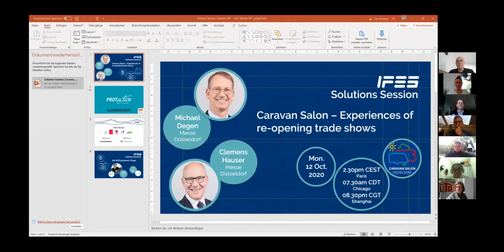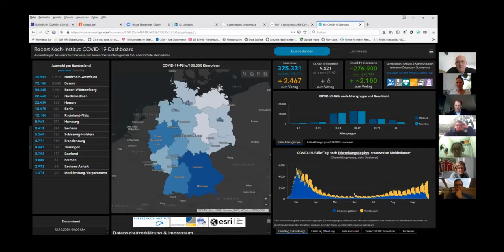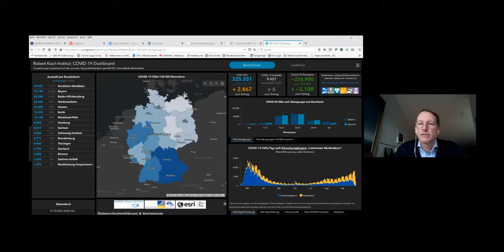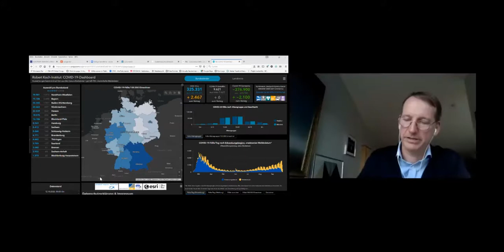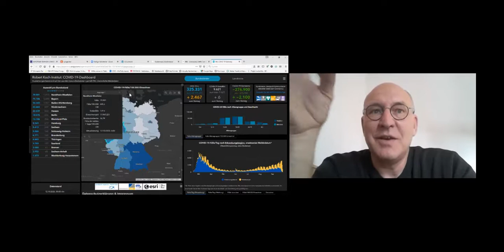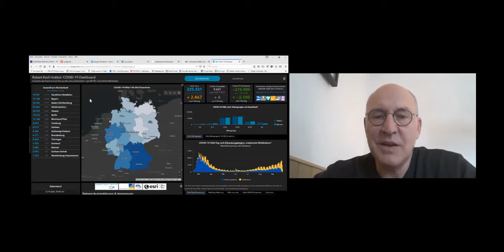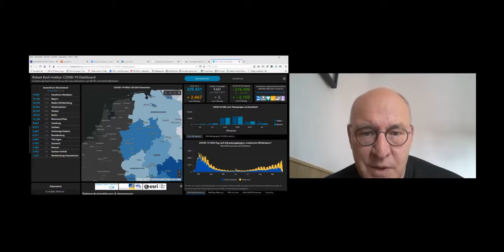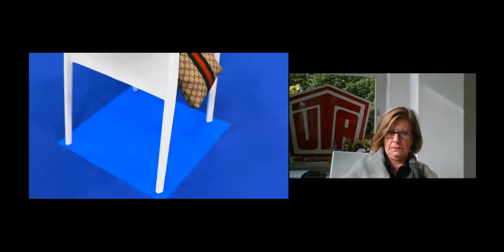Solutions Session Caravan Salon - Back to Business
Trade fairs are possible - only differently. Here is a good example from Messe Düsseldorf to show how! Clemens Hauser and Michael Degen report on their experiences